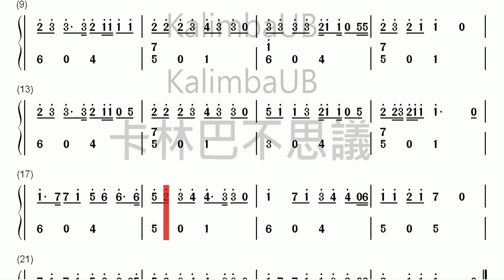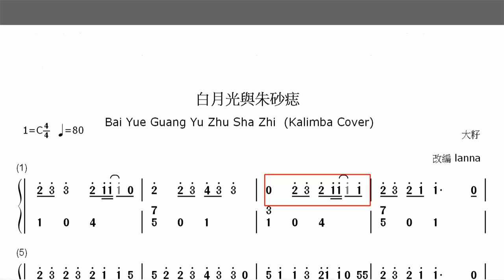[kalimba] 白月光與硃砂痣 _拇指琴動態譜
白月光在照耀 你才想起她的好